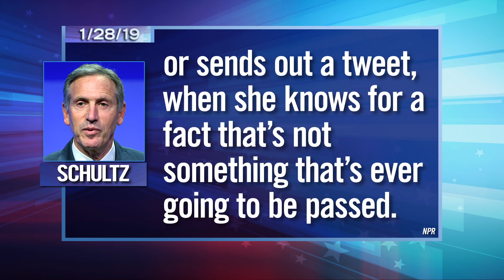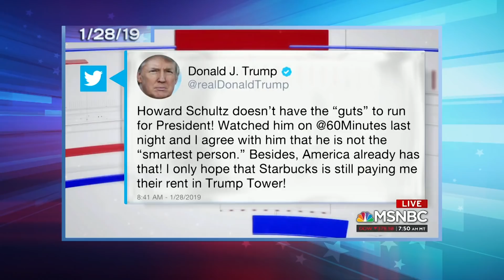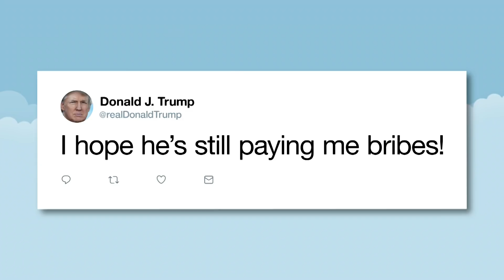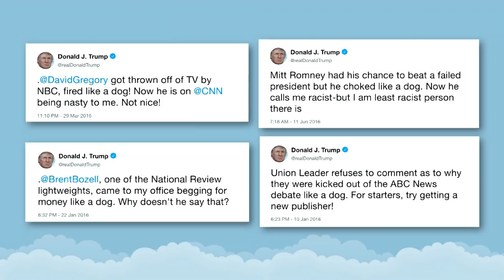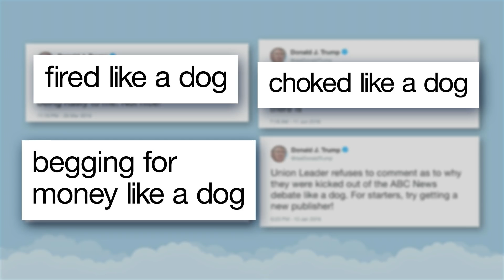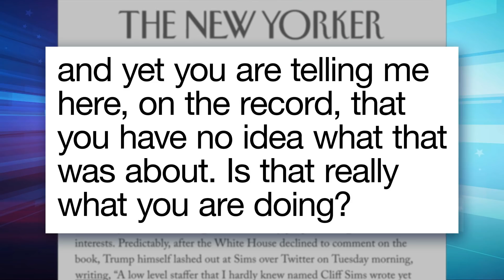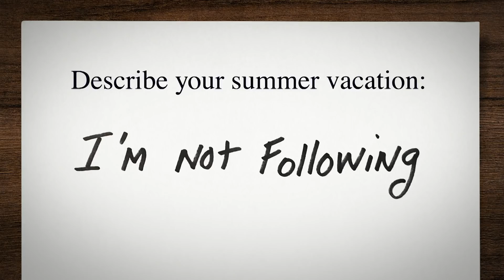Howard Schultz and Cliff Sims Stumble in Interviews: A Closer Look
Seth takes a closer look at President Trump facing an independent challenge from the former CEO of Starbucks and a tell-all book from a former aide.

Howard Schultz and Cliff Sims Stumble in Interviews: A Closer Look- Late Night with Seth Meyers